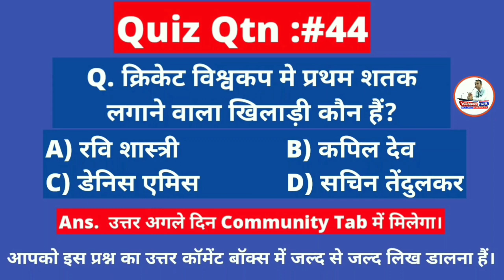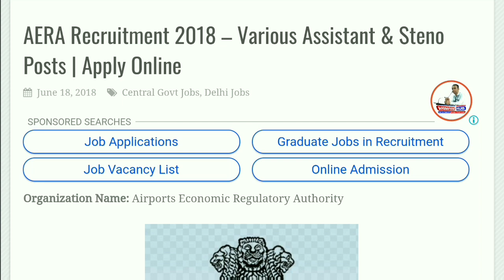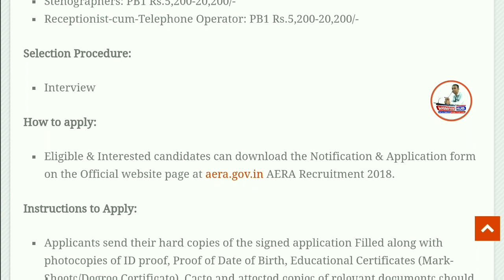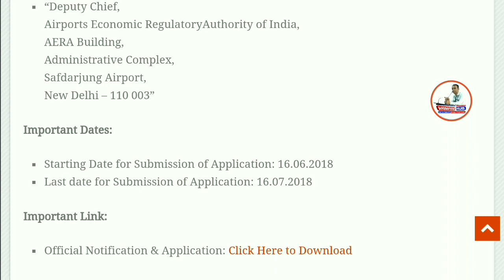Graduates/स्नातक पास की आई केंद्रीय सरकार में सीधी भर्ती | Sarkari Naukri | AERA Recruitment 2018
Namaskaar Dosto, Employment News ke is Episode me maine aapse Can Fin Homes Recruitment 2018, ki Vacancy details share ki hain.Mujhe umeed hai ki yeh video aapko pasand aayega.Go grab the job.Best of Luck.